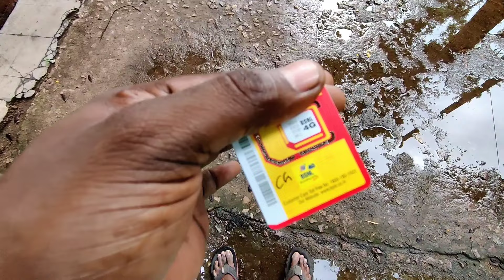పేరు తెలియని అడవి పల్లు తిన్నాము....డ్యూటీ లో Friend ఇచ్చాడు 😍